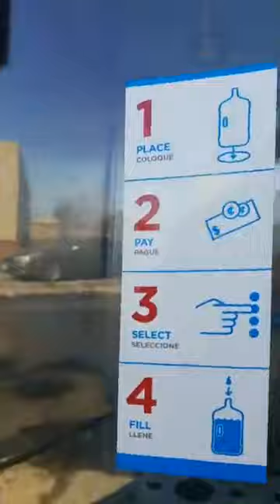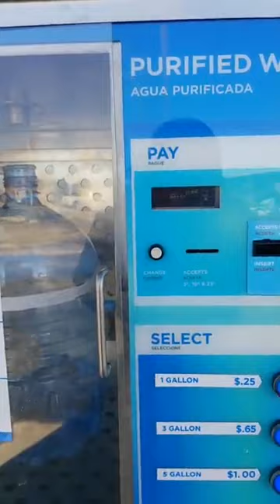MESSAGE TO THOSE WHO WANNA SUPPORT KIDNAPPER CHARLES UYIEKPEN WHO IS A NOTORIOUS DOMESTIC TERRORIST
MESSAGE TO THOSE WHO WANNA SUPPORT
KIDNAPPER CHARLES UYIEKPEN AKA CHINAMOON WHO IS A NOTORIOUS DOMESTIC TERRORIST FROM UWUSAN COMMUNITY EDO STATE NIGERIA